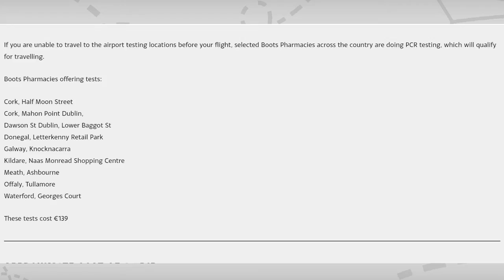The Travel Restrictions Explained | No Notions Travel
We're all asking the same question: What the f*ck is going on with the travel restrictions?! Well, we want to try answer that! We put up this video to give an introduction to a page we have on our website where we will add any updates made to our travel restrictions, in simpler terms! We'll explain the Digital COVID Cert, and any other restrictions in relation to Ireland.

It is important to note that although all we are talking about is travel, we are NOT promoting travel right now, because it's not safe to do so yet! Let's stay safe and keep everyone else safe, we will travel again!

Hiya! We're No Notions Travel, an inclusive travel blog aiming to help people travel smart. Follow us on: